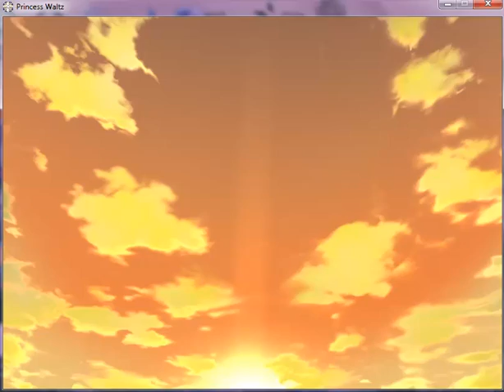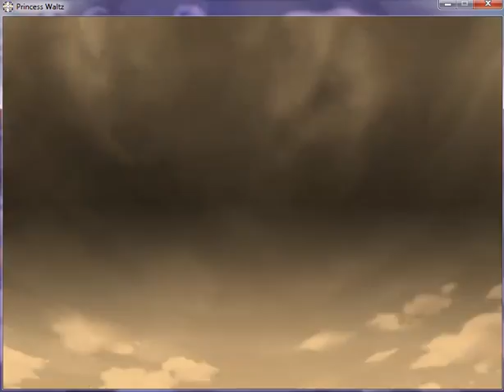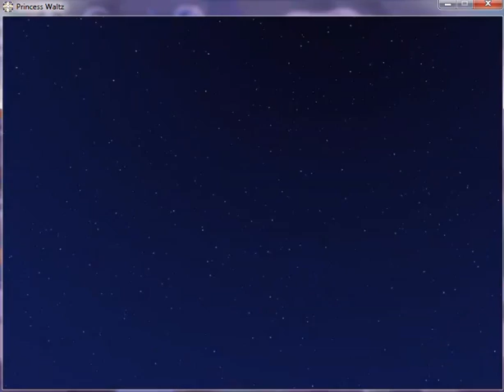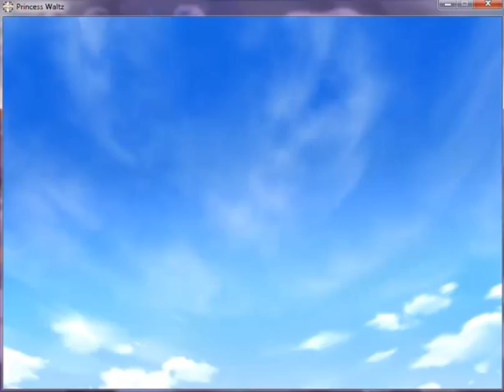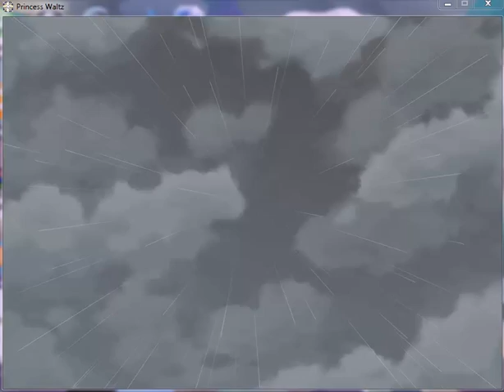princess waltz chapter three the promise